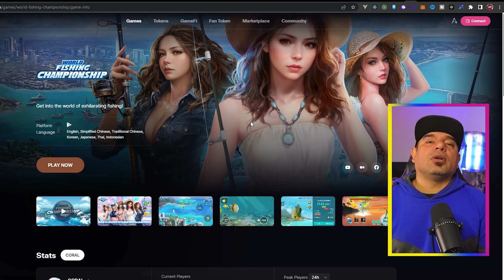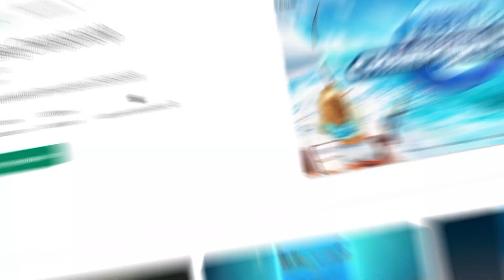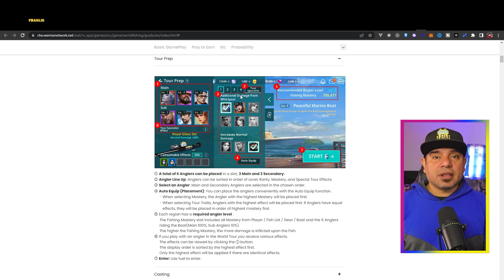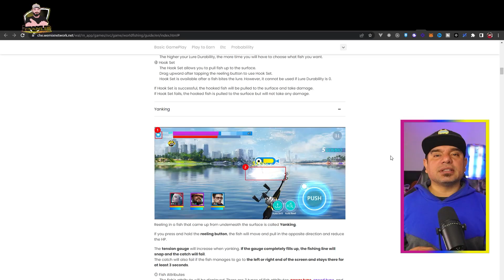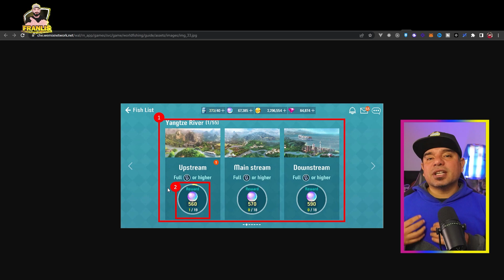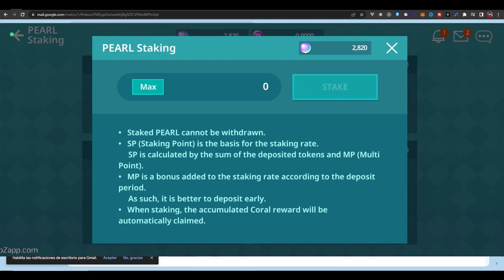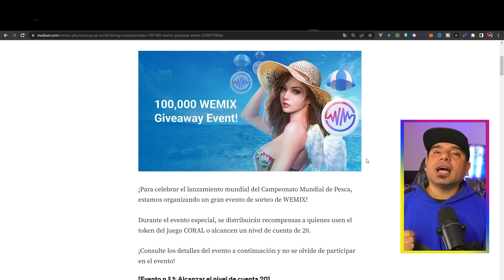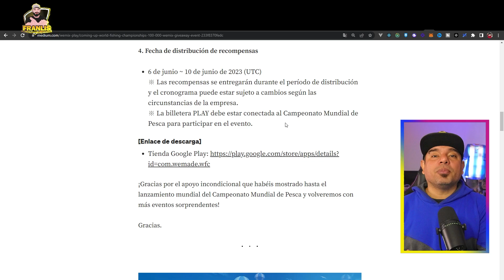🚀 GANA DINERO SIN INVERSION💥 NUEVO JUEGO NFT DE WEMIX GRATIS PARA ANDROID PAGANDO World Fishing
SORTE DE MAS DE $1000 DOLARES ENTRE LOS QUE LLEGUEN AL NIVEL 20 EN EL JUEGO TOTALMENTE GRATIS!

Nuevo juego de wemix para ganar dinero sin inversion, gana jugando gratis desde tu movil, juego nft muy bueno y muy entretenido con un sistema de retiro diferente, en este video vamos explicar algunas mecanicas y un sorteo de mas de 1000 dolares para los que logren pasar el nivel 20